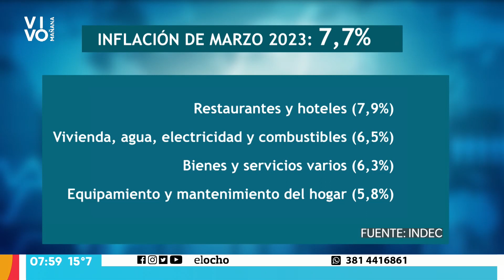Noticias elOcho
El Instituto Nacional de Estadística y Censos (INDEC) ha informado que la inflación alcanzó un 7,7% durante el mes de marzo, la cifra más alta en un año y por encima de las expectativas de las consultoras privadas. Durante los últimos doce meses, la inflación acumulada alcanzó un 104,3%, mientras que durante el primer trimestre del año, los precios aumentaron un 21,7%, más de un tercio de lo que el Gobierno había proyectado para todo el 2023.

El aumento en la división de Alimentos y Bebidas no Alcohólicas (9,3%) fue el que más impactó en todas las regiones, destacándose la subida en Carnes y Derivados, seguida por Verduras, Tubérculos y Legumbres, Leche, Productos Lácteos y Huevos, y finalmente Frutas. La división que experimentó el mayor aumento en marzo fue la de Educación (29,1%), debido a las subidas en todos los niveles educativos al inicio del ciclo lectivo.

El analista económico, Pablo Pero, pasó por los estudios de El Ocho y explicó cómo impactaron en el gobierno y en la sociedad estos números del mes de marzo.